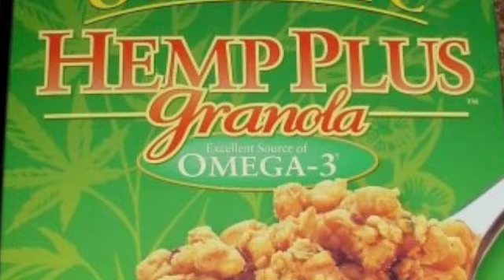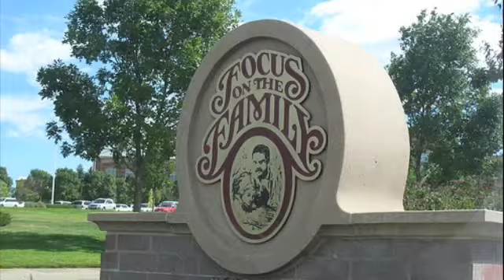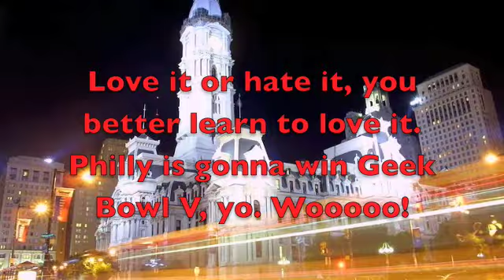Philly vs. Denver Geek Bowl Battle Rap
Johnny Goodtimes rips Denver, Salt Lake City, Colorado Springs, Albuquerque, and Austin in preparation of Geek Bowl V.